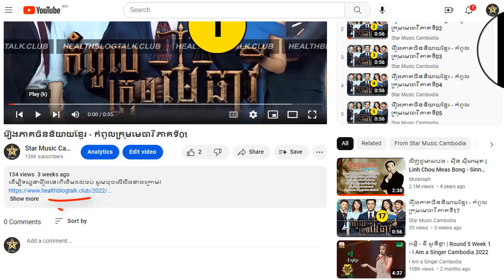រឿង កំពូលក្រុមមេធាវី ភាគទី42ចប់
ដើម្បីទស្សនារឿងនេះពីដើមដល់ចប់ សូមចុចលើលីងខាងក្រោម៖

សូមអរគុណ